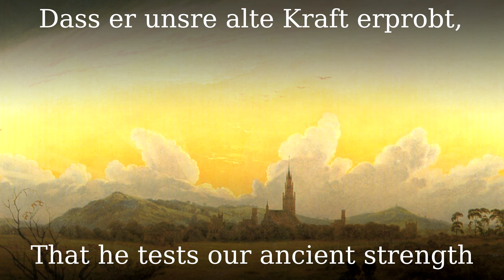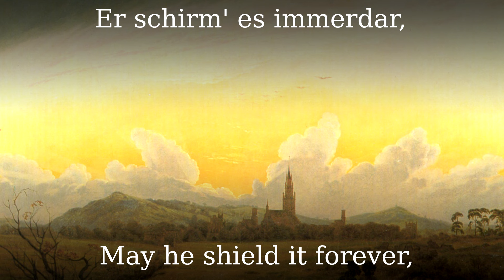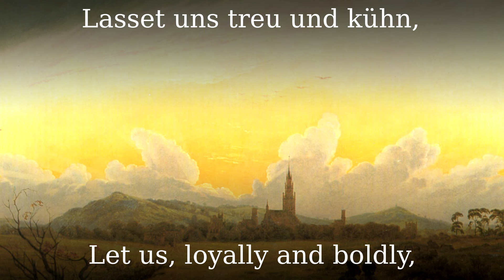O Deutschland hoch in Ehren [Patriotic German song][+English translation]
"O Deutschland hoch in Ehren" is a patriotic German song written by Ludwig Bauer (1832–1910) in 1859 and set to music by Henry Hugh Pierson. The song was, besides the "Deutschlandlied", "Die Wacht am Rhein" and "Was ist des Deutschen Vaterland", the most popular patriotic anthem in the 19th century.

●▬▬▬▬▬▬▬▬▬♬❈ LYRICS ❈♬▬▬▬▬▬▬▬▬▬▬●

    1. O Deutschland hoch in Ehren,
    Du heil'ges Land der Treu,
    Stets leuchte deines Ruhmes Glanz
    In Ost und West aufs neu!
    Du stehst wie deine Berge fest
    Gen Feindes Macht und Trug,
    Und wie des Adlers Flug vom Nest
    geht deines Geistes Flug.

    Haltet aus! Haltet aus!
    Lasset hoch das Banner wehn!
    Zeiget ihm, zeigt dem Feind,
    Daß wir treu zusammen stehn,
    Daß sich unsre alte Kraft erprobt,
    Wenn der Schlachtruf uns entgegen tobt!
    |: Haltet aus im Sturmgebraus! :|

    2. Gedenket eurer Väter!
    Gedenkt der großen Zeit
    Da Deutschlands gutes Ritterschwert
    Gesiegt in jedem Streit!
    Das sind die alten Schwerter noch,
    Das ist das deutsche Herz:
    Die schlagt ihr nimmermehr ins Joch,
    Sie dauern fest wie Erz!

    Zeiget stolz, zeigt der Welt,
    Daß wir treu zusammenstehn,
    Daß sich alte deutsche Kraft erprobt,
    Ob uns Friede strahlt, ob Krieg umtobt!

    3. Zum Herrn erhebt die Hände:
    Er schirm' es immerdar,
    Das schöne Land, vor jedem Feind.
    Hoch steige, deutscher Aar!
    Dem teuren Lande Schirm und Schutz
    Sei, deutscher Arm, bereit!
    Wir bieten jedem Feinde Trutz
    Und scheuen keinen Streit.

    Lasset uns treu und kühn
    Mit den ersten Völkern gehn!
    Daß sich deutscher Geist und Kraft erprobt,
    Wenn das Ungewitter uns umtobt!